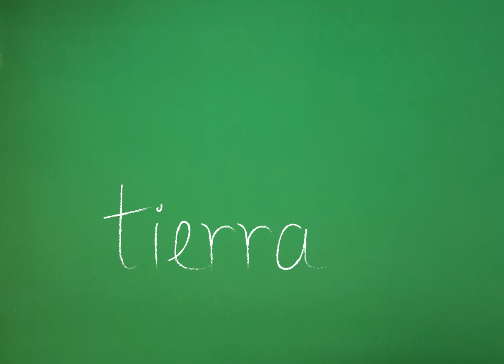SerieMayera - tierra 🌱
Tierra

🌼Chakana. Desde niña, te he visto.

Cada 3 de Mayo, nuestros pueblos originarios la celebran porque está arribooota en to' el medio

En quechua significa "puente a lo alto, escalera". De esta constelación, nuestro pueblo Abya Yala 🌎🌾 desarrolló un calendario astrológico de increíble exactitud matemática y de gran profundidad cosmogónico-cultural.
Cruz del Sur. Así la conocía yo... mi mamá asentía cuando yo la podía encontrar saludándonos desde el cielo.
Hoy te tributo, mami amada, con la Chakana. Es un viaje a nuestro pueblo originario, nuestra historia criolla, nuestra esencia. Reflejo de mis abuelas, tías, hermanas de vida, todas transitando en nuestra Madre Tierra, en la mar María.
Madre Planeta Tierra de la alquimia.

No sólo nos hablan los millones de  astros que nos titilan. También irradian su propia energía y materia en cientos de elementos y sus tensiones que reproducimos aquí.

Quiero tensar mi cuerda pa' cantar y bailar a la Chakana. Quiero pedirle permiso y traer su memoria y respetar el reflejo íntimamente infinito que hace ella, junto a las almas que hoy se expanden en esta inmensa galaxia de amor y creación.

 @amarantacanta - Arreglo musical, voces y edición musical
@faridjc - Percusión y edición musical

Citas musicales en orden de aparición:

- FulíaALaCruzdeMayo - acervo popular venezolano
- CincoSiglosResistiendo - Canto de resistencia de los pueblos originarios andinos.

@ekalarrazabal - dirección de arte, fotografía y diseño gráfico
@ekalarrazabal, @faridjc, @amarantacanta - producción, edición y montaje

Tributo especial a nuestras madres

Agradecimientos
José "Nicolacito" Agüero: Asistencia logística
@willymayoinstrumentos: Audio de tambores de fulía

Producciones
capítulo tierra🌱